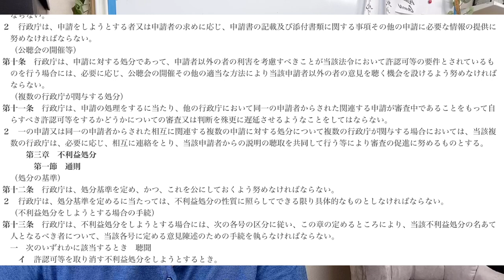【LEC行政書士】４６日間チャレンジ！１１日目、行政手続法第１１条徹底解説！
2020年・行政書士受験生特別応援企画

7月1日（水）～8月15日（土）までの46日間、毎日1条、5分間の行政手続法逐条解説動画を無料で配信！

８月８日、９日には黒沢先生による行政法のオンラインゼミも企画中です！
詳細はyoutubeの中で発表していきますので、続けてご覧ください！